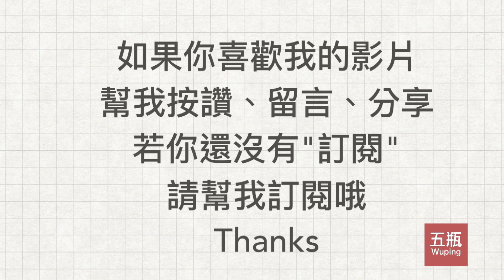心經part 5❤️每日三分鐘-寫好般若波羅蜜多心經-【五瓶Wuping】❤️手寫字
心經-第五部份

硬筆字基礎鍛練
語錄和名言硬筆字寫法

觀自在菩薩
行深般若波羅蜜多時
照見五蘊皆空
度一切苦厄
舍利子

色不異空
空不異色
色即是空
空即是色
受想行識
亦復如是
舍利子
是諸法空相
不生不滅
不垢不淨

不增不減
是故空中無色
無受想行識。
無眼耳鼻舌身意
無色聲香味觸法
無眼界
乃至無意識界

無無明
亦無無明盡
乃至無老死
亦無老死盡
無苦集滅道
無智亦無得
以無所得故
菩提薩埵

依般若波羅蜜多故
心無罣礙
無罣礙故
無有恐怖
遠離顛倒夢想
究竟涅槃
三世諸佛

是大神咒
是大明咒
是無上咒
是無等等咒

能除一切苦
真實不虛
故說般若波羅蜜多咒
即說咒曰
揭諦揭諦
波羅揭諦
波羅僧揭諦
菩提薩婆訶
❤️對筆順寫法有制式要求的朋友，請您以教育部公告為主。

【影片製作】五瓶
【非關書法】這是我的寫字頻道，謝謝你欣賞。
【背景音樂】：YouTube  -Serenity
【內文用筆】：SKB V8 0.7

說在前面，
這是本人喜歡的硬筆字寫法，所以就這麼寫。
虛心接受建言，但酸言惡言勿留下，禮尚往來，大家歡喜。